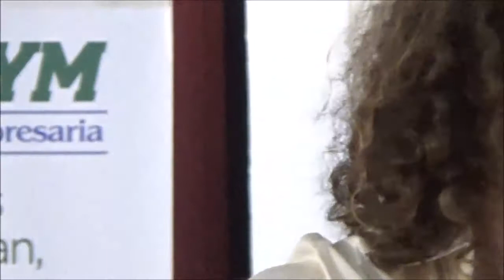Tangos por Gustavo Garay y Edgardo Roffé Centro Comercial e Industrial de Lanus 28 9 19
CENTRO COMERCIAL E INDUSTRIAL DE LANÚS
Ciclo de Grandes Conciertos - Temporada 2019

La presencia de GUSTAVO GARAY (Violín) y EDGARDO ROFFÉ (Piano) en el Salón Auditorio de su sede social, se llevó a cabo el sábado 28 de Septiembre y ha generado en el público asistente el enorme placer de vivir música.

En éste video, los artistas nos deleitan con las siguientes obras: A EVARISTO CARRIEGO de Eduardo Rovira, LA YUMBA de Don Osvaldo Pugliese, OBLIVION y LIBERTANGO de Astor Piazzolla.